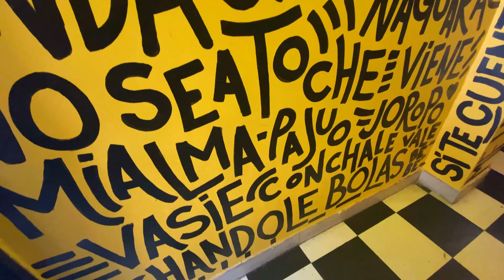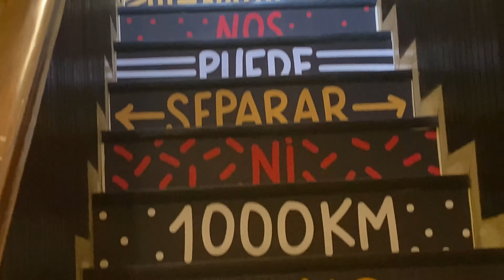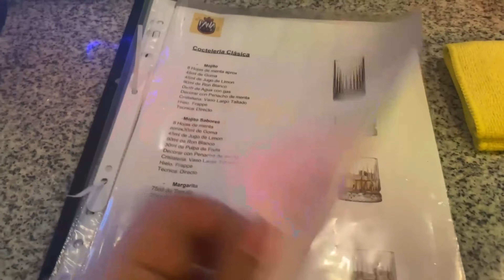Probando la comida VENEZOLANA 🇻🇪🍛en Santiago de Chile 🇨🇱 - conociendo el nuevo local de PANA FOOD 👌🏻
En este video hablamos de los costos de la comida venezolana en chile, en uno de los restaurantes más emblemáticos de venezolanos en la región.

Mi acompañante en el video @laudymery
Hablamos acerca de lo que tiene para ofrecer @panafood y probamos la deliciosa comida!!!

No dejes de verlo completo!!

🔷 seguí a @laudymery

Sigue a Pana food  en Instagram 👇🏼